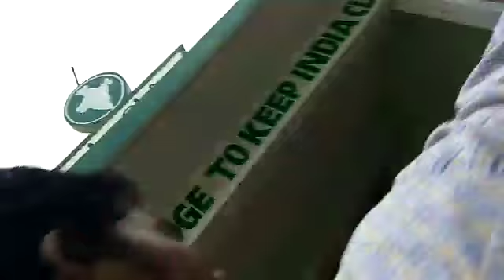🔥💥🔥MAHI'S BOXING MATCH/ IN RED CRONER 🔥🔥